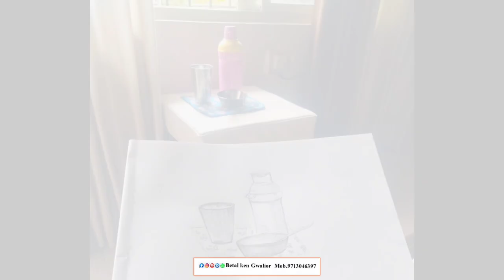sttil live Drowing classes //Betal ken Arts Gwalior